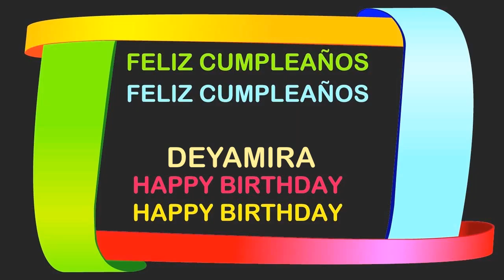Deyamira Birthday Postcards & Postales - Happy Birthday